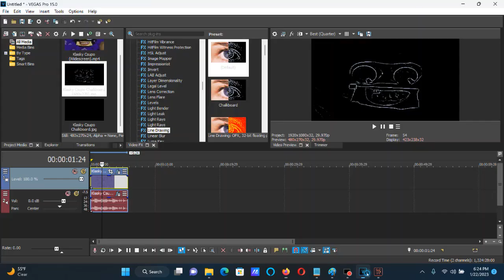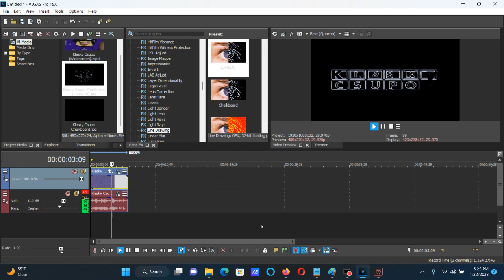How To Make Chalkboard (X Enhanced With Chalkboard) On Vegas Pro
How To Make Chalkboard (X Enhanced With Chalkboard)

(VideoFX)

1st: NewBlue AE Line Drawing or Line Drawing - (Default) or Chalkboard

(AudioFX)

1st: ExpressFX Flange/Wah-Wah - Bouncing Flange (Maximum Rate)/Chalkboard A

After choosing "(Untitled)", "[Sys] Bouncing flange" or "[Sys] Default all parameters" let's customize one adjustment below.

2nd: ExpressFX Flange/Wah-Wah - Mad Wah (Depth: 27)/Chalkboard B

After choosing "[Sys] Mad wah" let's customize one adjustment below.

3rd: Resonant Filter - Chalkboard.

After choosing "[Sys] Rumbly Growl", let's customize the adjustments below.

Resonance:      100.0 (Maximum)

Klasky Csupo With New Effects I made

How To Make The New Effects I Made